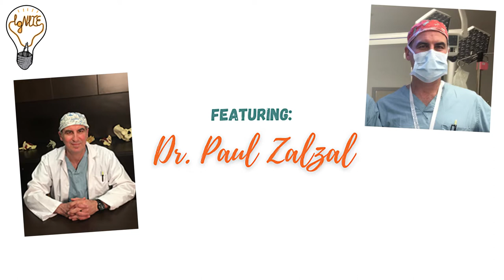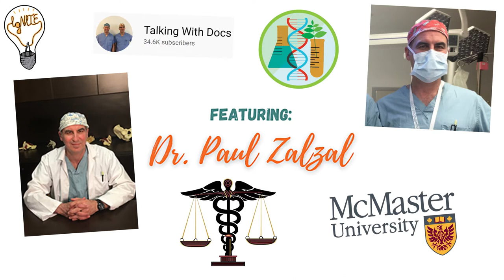IgNITE's Lab Coats & Beyond - Episode 1 (ft. Dr. Paul Zalzal, Orthopaedic Surgeon)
Thank you so much for tuning in to IgNITE's Lab Coats & Beyond speaker series! This is a series in which we interview and hear from professionals in the field of medicine and research. We hope that no matter who is watching, everyone can gain some more important and valuable insight into the related topics, or at least experience some educational entertainment!

With us today we have Dr. Paul Zalzal. Dr. Zalzal is an Orthopaedic Surgeon with a Masters of Applied Science in Biomedical Engineering. He is an Associate Clinical Professor at McMaster University. He runs his clinical practice out of Oakville Trafalgar Memorial Hospital where he is the Chair of the Research Ethics Committee. He has been performing adult reconstructive and ambulatory trauma surgery for over fifteen years. He has pioneered computer assisted surgical techniques in these areas. His list of publications include topics relevant to clinical outcomes, biomechanics, tissue engineering, and computer assisted surgery. He has been employed as a consultant to several biotechnology companies. He is regularly involved in medical-legal consultations. He has been an active member of design teams producing successful commercial products in the fields of computer assisted surgery and therapeutics. He is the co-founder of Talking With Docs, a YouTube channel that provides free, accessible medical information with over 3.5 million views in over 90 countries.

--- MORE ABOUT IGNITE ---

The IgNITE Case Competition is a yearly event originally organized by students at the University of Ottawa. IgNITE recognizes the importance of both scientific research and the medical profession and is focused on giving students the opportunity to submit novel ideas that could lead to advancements in the medical field. IgNITE has spread to over 12 different universities across North America, all participating in the Medical Case Competition along with having their own IgNITE branches.

--- SOCIAL MEDIA / WHERE TO GET MORE INFO ---

--- SPECIAL THANKS ---

Our Guest - Dr. Paul Zalzal